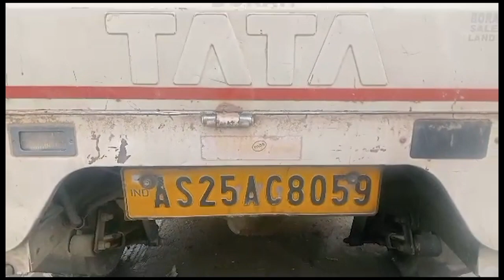আমিনগাঁৱত ভয়ংকৰ পথ দুৰ্ঘটনাত নিহত এজন, আহত ৮জন